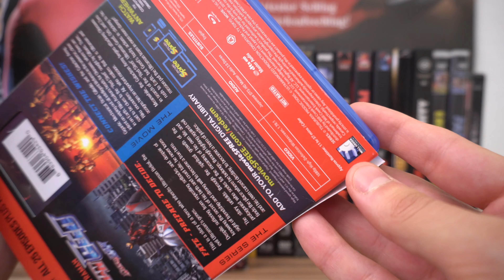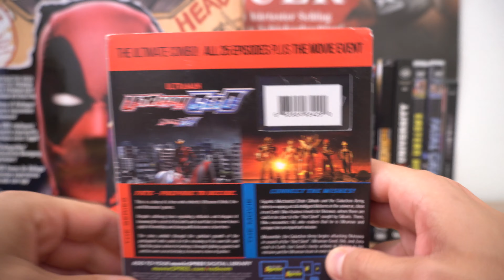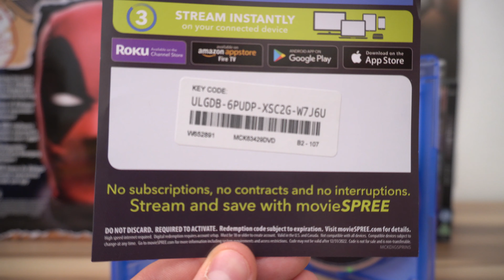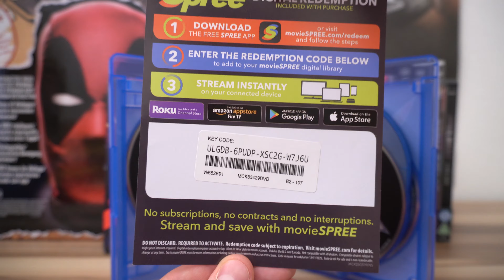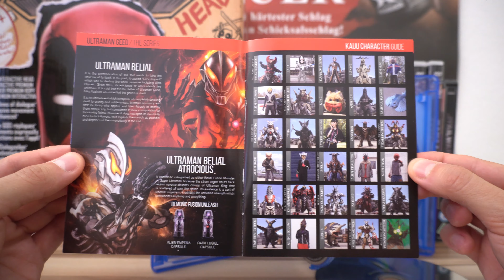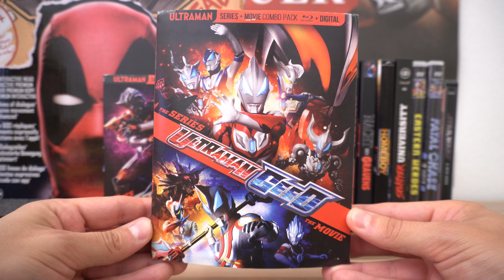ULTRAMAN GEED (US Blu-ray Slipcase) / Zockis Sammelsurium Nr. 2254